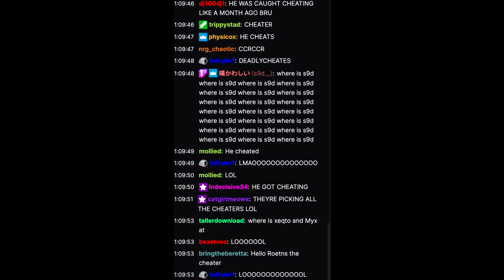Smells Like Drill Spirit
editted in 10 minutes